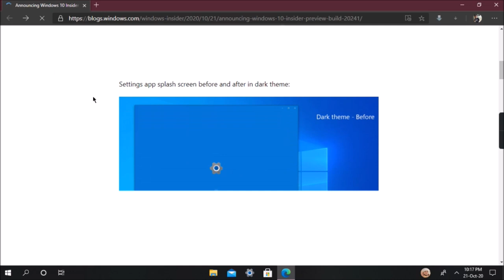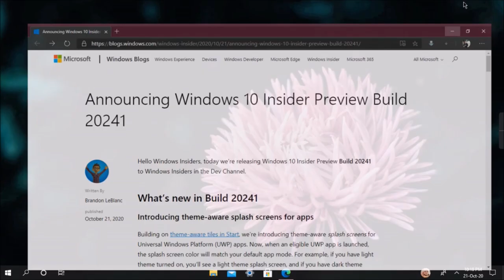Windows 10 Build 20241 released to Dev channel with Theme-aware Splash Screens | Arman's Knowledge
Microsoft has just released the Windows 10 preview build 20241 for Windows Insiders in the Dev Channel, which brings support for theme-aware splash screens for some UWP apps, as well as an enhanced defrag experience.
Insiders using the light theme on their PC will now see a light theme splash screen when launching apps like Settings or the Microsoft Store, while Insiders using the dark theme will see a dark theme splash screen instead of the previous blue color. Just. . .